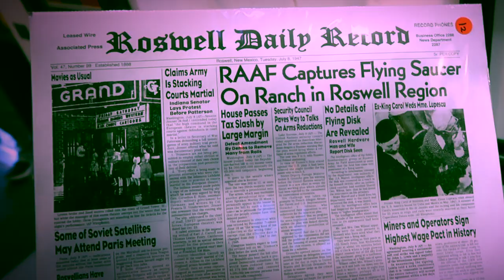UNMAPPED - Ep5: Breakdown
In part 5 of my journey, we start off in White Sands National Park in New Mexico!  Our first day of the new year started off pretty rough a breakdown or two but hey, at least we got to see some aliens in Roswell!  When the journey gets tough, make sure you keep going!!